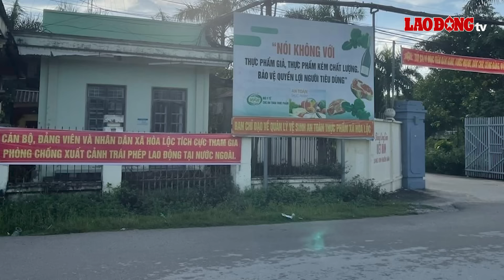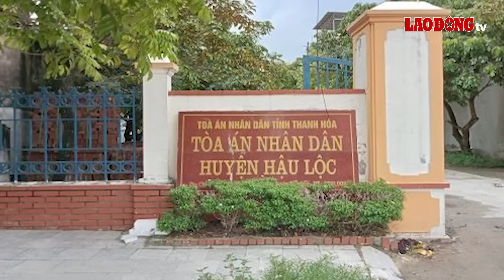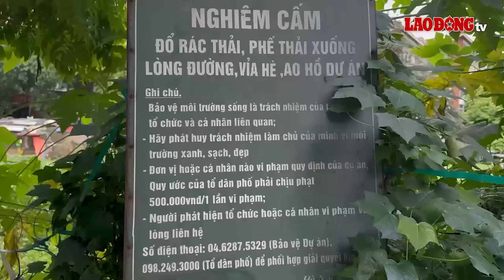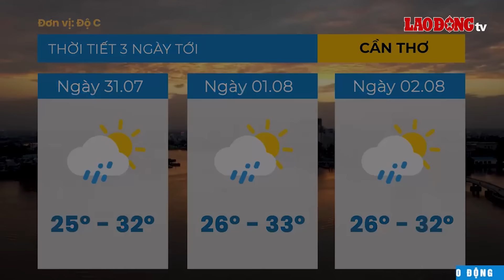Rùng mình lời khai bố chồng sát hại con dâu: Bực tức vì các con ngăn cản chuyện yêu đương | BLĐ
BÁO LAO ĐỘNG | Liên quan đến vụ án mạng kinh hoàng ngày 30/7 ở tỉnh Sóc Trăng, ngày 31/7, cơ quan cảnh sát điều tra Công an tỉnh Sóc Trăng đã tạm giữ Huỳnh Văn Lệ (không phải Trần Văn Lẹ như thông tin ban đầu, sinh năm 1958) để điều tra làm rõ hành vi dùng dao tấn công khiến con dâu tử vong tại chỗ. Tại cơ quan điều tra, hung thủ đã khai nhận nguyên nhân gây án khiến ai cũng phải rùng mình.

Các tin tức có trong chương trình:

Lời khai của hung thủ dùng dao đoạt mạng con dâu ở Sóc Trăng
Con trai dùng dao gây thương tích nghiêm trọng cho bố ruột vì bị la mắng
Nam thanh niên xin đi nhờ xe máy rồi ra tay sát hại chủ xe để cướp tài sản
Nữ tài xế đạp nhầm chân ga gây tai nạn liên hoàn với 1 ô tô và 3 xe máy khác
Điều tra vụ tự đốt xe ô tô sau khi va chạm giao thông tại Hà Nội

* Đường dây nóng: 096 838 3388